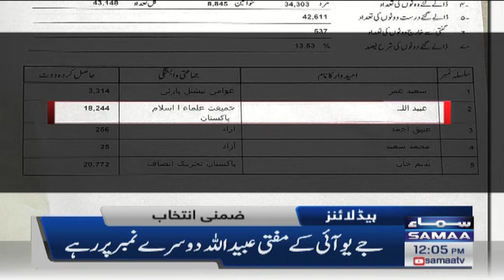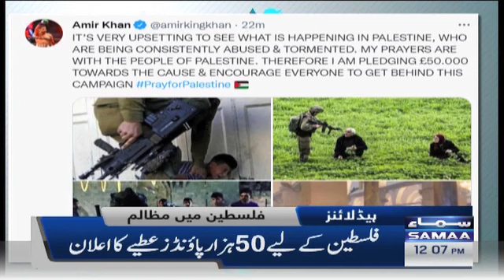Samaa News Headlines 12pm - London mein ek tarf PTI aur ek taraf N league - 18 April 2022